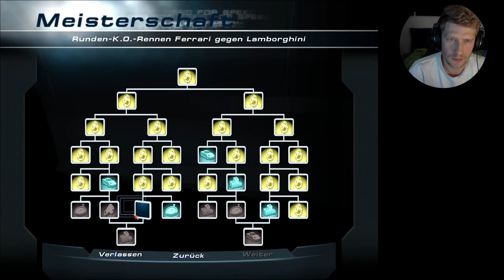Nachts im Museum 11/x, HP2 Meisterschaft weitergefahren